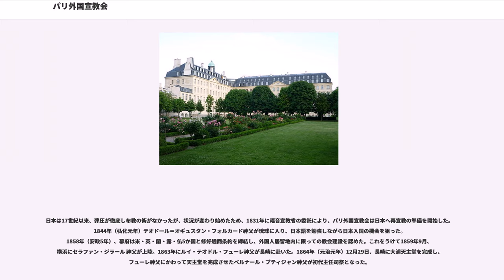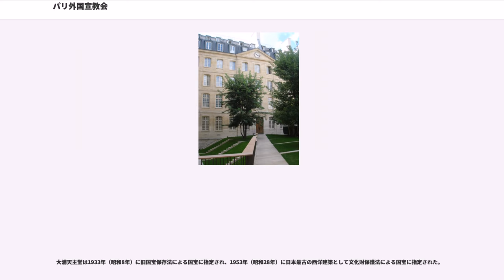パリ外国宣教会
パリ外国宣教会 （パリがいこくせんきょうかい、; 略称:MEP） は、フランスのパリに本部を置くカトリック教会の男子（司祭）の宣教会。1653年にフランソワ・パリューらによって設立された宣教会で、当初より東アジアの宣教を担当している。明治以降の日本のカトリック教会の再建に携わった。パリミッション会とも呼ばれ、「パリ外邦伝教会」と訳されることもある。現在の日本管区長は、アントワン・ド・モンジュール。
さいたま教区所沢教会の主任司祭との兼任である。

入会の条件はフランス語を母国語とするカトリック司祭であることで、会員にはフランス人の他ベルギー人、スイス人などがおり、近年は非フランス語圏のインド人、韓国人等アジア系の入会も認められ、現在日本において韓国人の司祭（宣教師）も活動している。現在、同会の日本管区本部は東京教区司教座聖堂の近くにあり、21世紀初頭の現在も40名余りの会員が北海道から九州までの日本全国で働いている。

イエズス会士アレクサンドル・ドゥ・ロードは、教皇アレクサンデル7世に支援されて、3人のフランス人司教「ピエール・ランベール・ド・ラ・モット」、「フランソワ・パリュー」、「イニャス・コトランディ」らを含む、総勢17名をアジア布教に出発させた。彼らが宣教会の事実上の創設者であった。

宣教会の布教本部はタイのアユタヤにあった。当初はトンキン、コーチシナ、カンボジア、タイ、中国の一部で布教を行った。

1663年、宣教師志願者を確保するために、パリのバック通りに「外国宣教神学校」が設立され、教皇アレクサンデル7世から承認され、フランス政府の法的認可をうけた。

当初は修道会でも教団でもなく、会員である司祭は「福音宣教省」（1622年に教皇グレゴリウス15世によって設立）の枠組みのなかで、布教活動をするものであった。

1710年、宣教会の規則が確立された。

18世紀前半、イエズス会がインド布教の担当を禁止されると、宣教会が代わって担当した。1776年、イエズス会が南インド布教から解任されると、その布教を引き継ぐ。

宣教会の布教活動は、インドシナやインドにおけるフランスの商業活動の先兵でもあった。布教の成果はあがったが、フランス革命で一時頓挫した。

19世紀に福音宣教省の財政支援で宣教会は活動を再開した。

1840年、宣教師になれるのは司祭だけであったが、神学校生徒でも可能になった。

教皇グレゴリウス16世は、1831年に朝鮮と日本、1838年に満州、1841年にマレー、1846年にチベットとアッサムにおける布教を宣教会に任せた。

教皇ピウス9世は、1849年に中国のさらなる一部と1855年にビルマ、教皇ピウス12世は、1952年にハワイと台湾における布教を命じた。

しかし、布教の過程で、中国、ビルマ、ベトナム、カンボジア、ラオスからは追放された。殉教する者は多く、宣教師への迫害事件が、新聞、雑誌、書籍によって描かれ、ヨーロッパ諸国の国民感情に訴え、これがコーチシナと中国へのさらなる宗教的、商業的、軍事的介入を正当化し、侵略と植民地化への国民的な合意を形成することに貢献した。

1917年、教会法が改正され、宣教会は司祭の「協会」であることをやめ、在俗司祭で構成された「宗教団体」となった。

宣教会は17世紀以来、4500人の司祭をアジアに派遣している。

日本は17世紀以来、弾圧が徹底し布教の術がなかったが、状況が変わり始めたため、1831年に福音宣教省の委託により、パリ外国宣教会は日本へ再宣教の準備を開始した。1844年（弘化元年）テオドール＝オギュスタン・フォルカード神父が琉球に入り、日本語を勉強しながら日本入国の機会を狙った。1858年（安政5年）、幕府は米・英・蘭・露・仏5か国と修好通商条約を締結し、外国人居留地内に限っての教会建設を認めた。これをうけて1859年9月、横浜にセラファン・ジラール 神父が上陸。1863年にルイ・テオドル・フューレ神父が長崎に赴いた。1864年（元治元年）12月29日、長崎に大浦天主堂を完成し、フューレ神父にかわって天主堂を完成させたベルナール・プティジャン神父が初代主任司祭となった。

その3ヵ月後の翌1865年（慶応元年）イサベリナ杉本ゆりら長崎浦上村の隠れキリシタンたちがフランス寺と呼ばれた同天主堂を訪れて信仰を告白し、隠れキリシタンたちの存在が明らかになった。この...